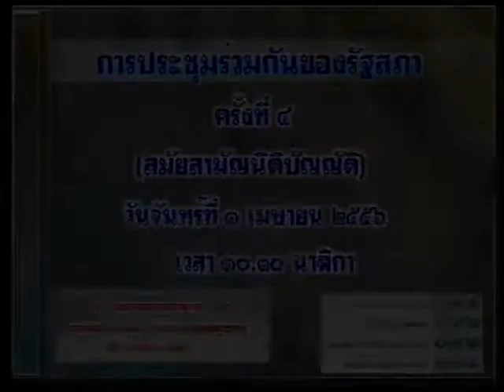พิชิต ชื่นบาน ร่างรัฐธรรมนูญ แก้ไขเพิ่มเติม